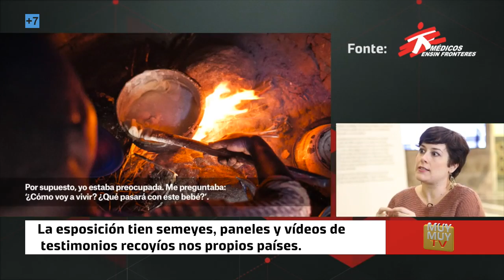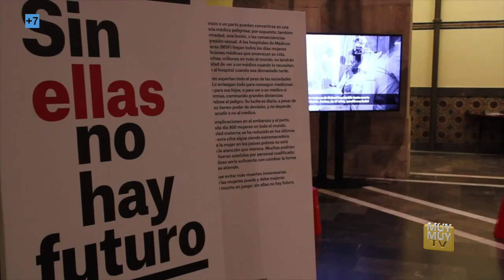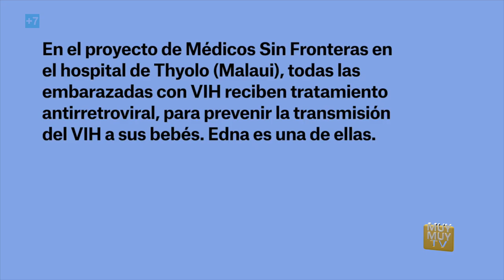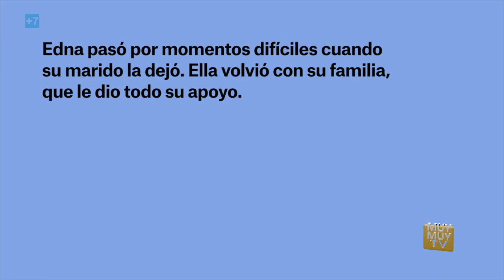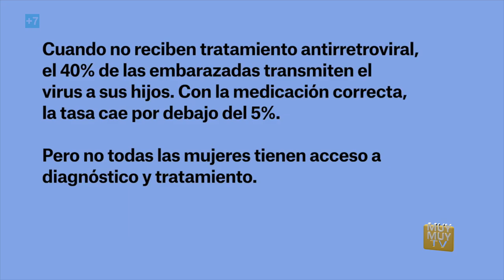Esposición de Médicos sin Fronteras en Xixón: Ensin elles nun hai futuru.